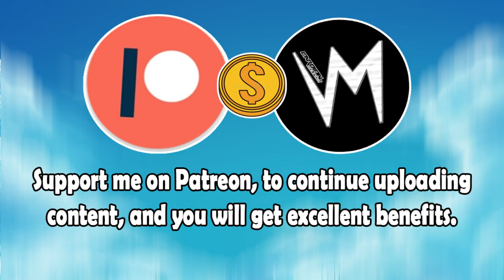War For Freedom (Original Version) By Yesterday's Hardware | Re-Uploaded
⬛ | Information about Cardinal Sounds:
👤 | Find the Original Song Here: ⬎
🎵 Name: Sub Strut
✔️ Creator: Silent Partner
💽 Album: Sub Strut